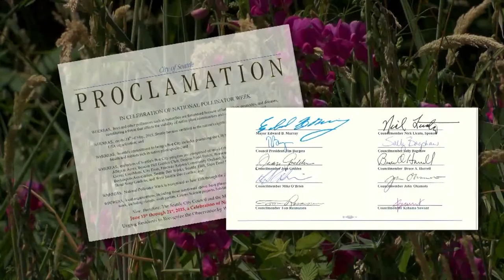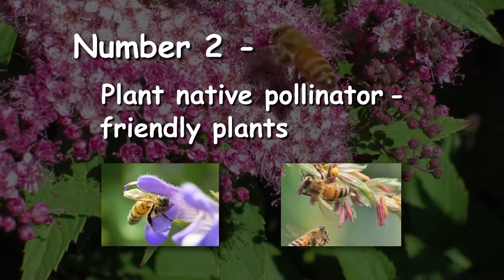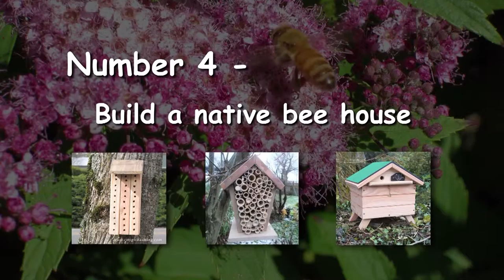CityStream: Seattle is officially a Bee City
One thing that scientists and farmers in Seattle and around the country are keeping a close eye on is bee colony numbers. The Emerald City was just designated as one of America's official Bee Cities, so named because of our city's leadership to protect those all-important pollinators. Penny LeGate has the all the buzz.